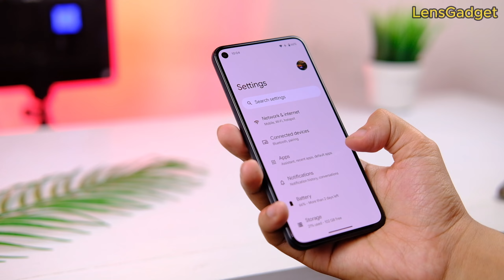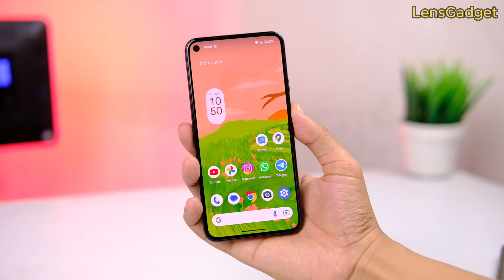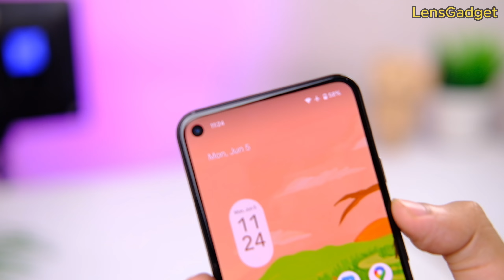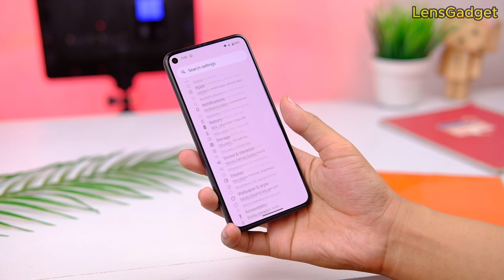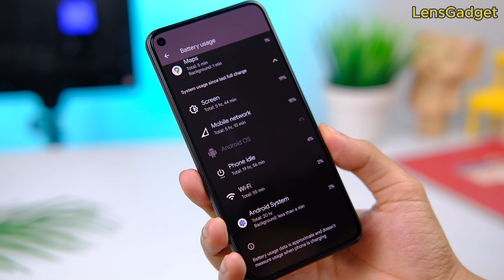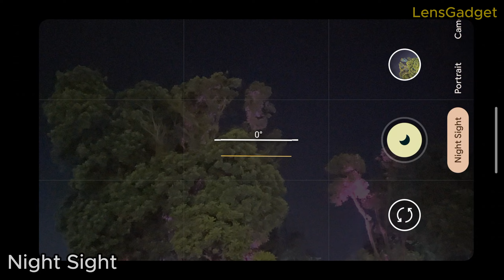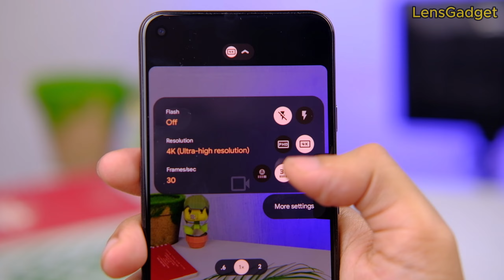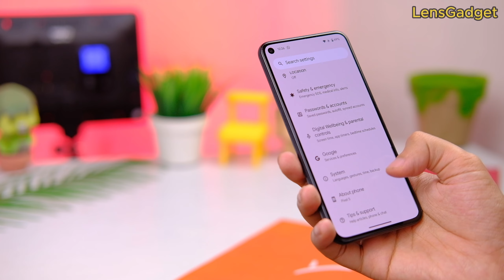HP COMPACT KAMERA JOSS 🔥 Review Google Pixel 5 Indonesia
00:00 Intro & Opening
00:40 Desain
01:50 Layar
02:08 Audio
02:45 Performa
03:54 Baterai
04:35 Kamera Spek
05:00 Kamera Foto
07:00 Kamera Video
08:46 Kesimpulan